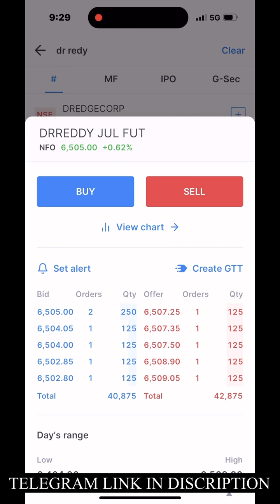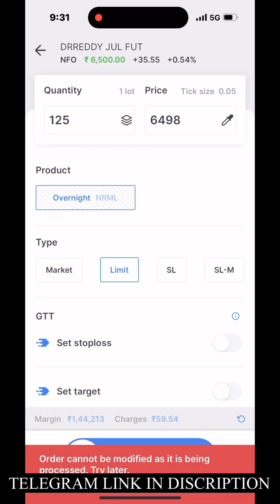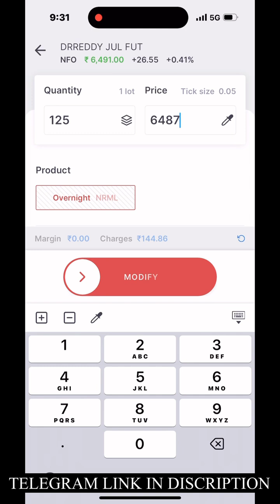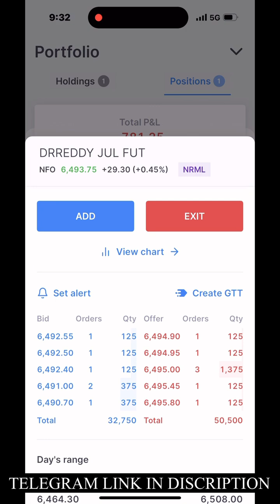Banknifty Live Scalping Trade |बनाया अच्छा profit 💸💸 Banknifty live scalping profit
The Young Scalper Help You to learn stock market basic level to advance levels
and make you perfect .
We understood the Challenges faced by most of people in share market like there losses and mantle health.
so we trying to give right information and awareness of all indian peoples .

✅"to bridge the gap in indian's upskilling ecosystem by providing stock market programs in hindi languages

✅Stock Market
✅Price Action
✅Stop Loss hunting
✅Indicator Uses In Live Market
✅How To Earn With Share Market

Thanks 🙏🙏